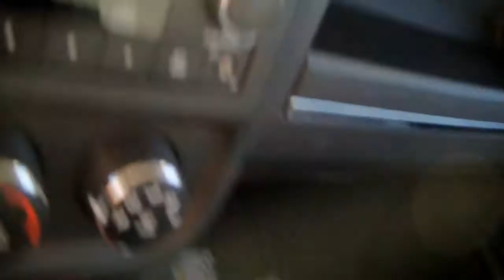Mogwai-Take Me Somewhere Nice and Tracy W/ lyrics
Some footage I threw together while in Hawaii Look below, obviously, for the rest of the lyrics.

. Hello.
Hi Colin.
Hiya.
It's Martin.
Hi Martin.
I'm sorry to bother you.
It's alright.
But we've got a bit of a sketch going on here.
What? What?
Well, it's pretty hard to explain.

So tell us. What?
Right. We were down at Vics and Stuart and Dominic got into a bit of a row.
Hmm hmm
And Stuart was getting a bit stroppy with Dominic and it ended up with Dominic punching Stuart and walking out.
Hmm hmm
Saying he's not coming back. Stuart's saying that he's out and stuff like that.
Right.
Stuart's away as well.
Where's Stuart away to?
He just phoned his dad and left.
And is John still there?
No he went away with Stuart for some reason. To try and calm him down or something. It was a full bloody sketch man. I don't know what to do. We've this thing on Tuesday.
Right. Kind of limited to what I can do. ?